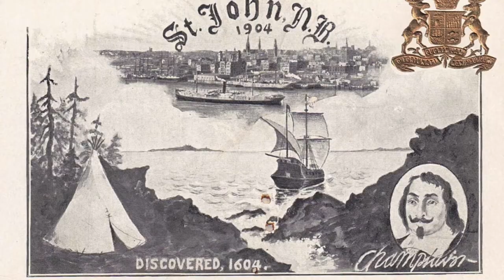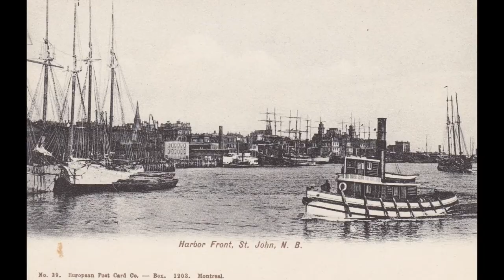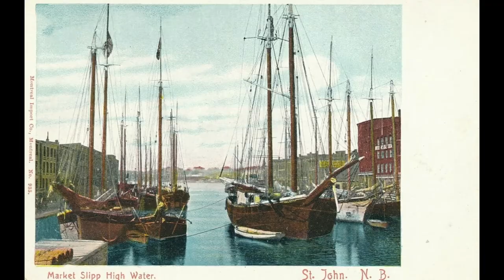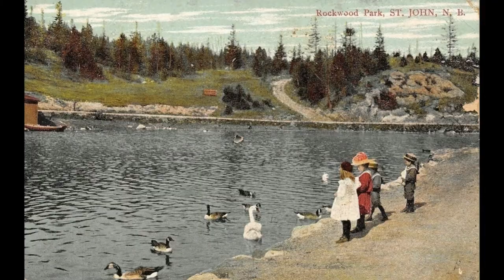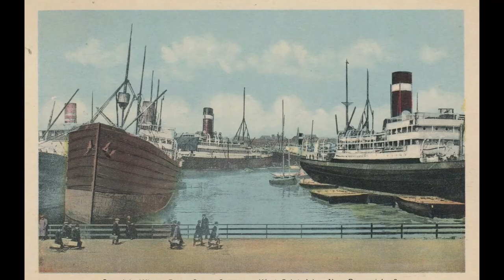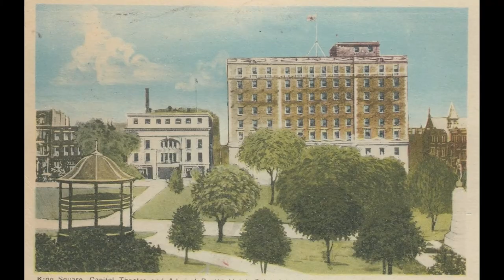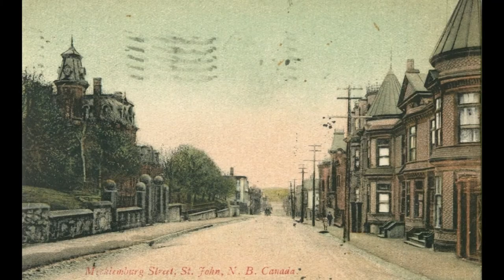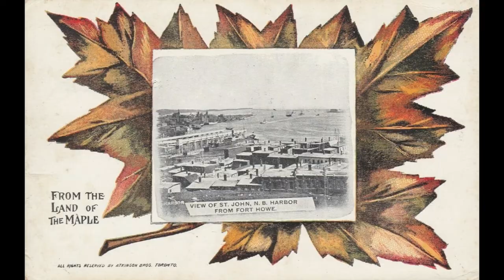100 Old Pictures of Saint John New Brunswick Canada [ Episode # 23 ]